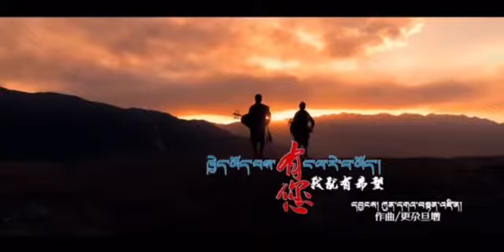Sherten and kunga Tenzin 2021